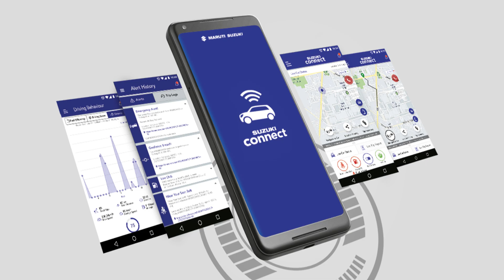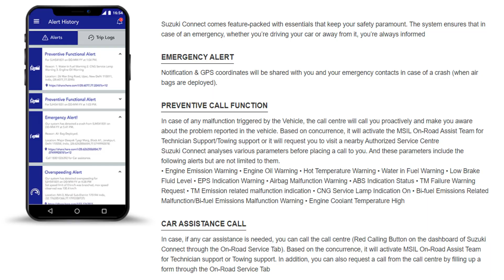Hot News for Maruti Buyers - Connected Features now in Swift, Brezza, Alto, WagonR, Ertiga, S-Presso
Latest Car News India | Maruti Suzuki buyers can now avail Suzuki Connect features for Arena Cars including Maruti Suzuki Swift, Maruti Suzuki S-Presso, Maruti Suzuki Vitara Brezza, Maruti Suzuki Dzire, Maruti Suzuki WagonR, Maruti Suzuki Ertiga and more. Connected features se ab yeh baki brands ke sath ache se compete kar payenge and live tracking, geo fencing, speed alerts aur aese bahut sare features milenge.
BEST VALUE FOR YOUR OLD CAR (Free Inspection)